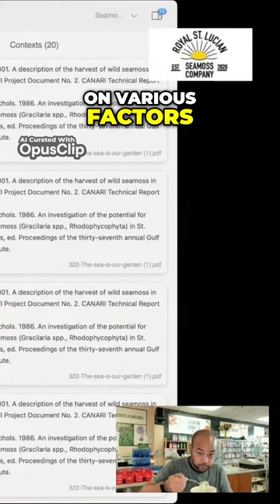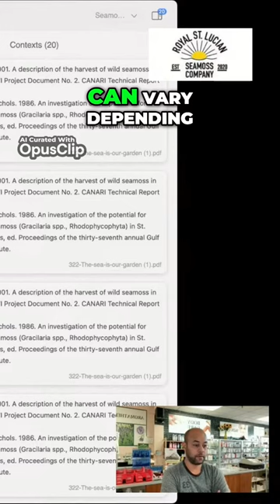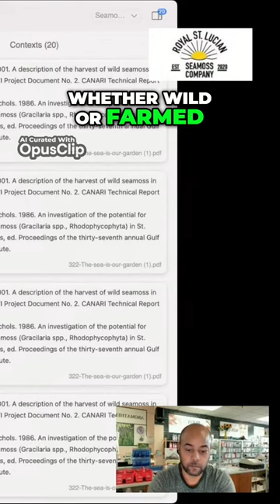Seamoss Showdown: Wild vs. Farmed - Nutrient Comparison Explained!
In the world of holistic nutrition, sea moss has gained popularity for its impressive list of benefits, from boosting nutrient intake to promoting natural wellness. But have you ever wondered what's the difference between wild and farmed sea moss? In this video, we're diving into the Seamoss Showdown to compare the nutrient profiles of these two types of sea moss. From Irish moss benefits to the side effects of sea moss, we'll explore it all. As a dr. sebi approved, plant-based wellness enthusiast, you'll want to know the truth about pool grown vs. wild harvested sea moss. Is one really better than the other when it comes to nutrition? Let's dive into the world of marine nutrients and find out. Whether you're looking to incorporate sea moss into your daily routine as a vegan supplement or simply want to reap the benefits of this nutrient-rich seaweed, this video is for you. So sit back, relax, and get ready to learn about the ultimate nutrient powerhouse.